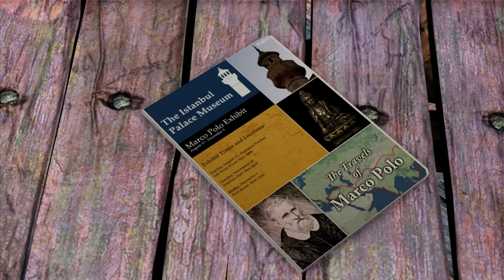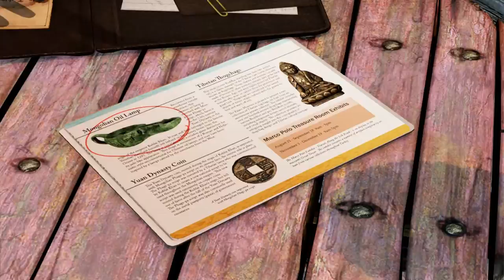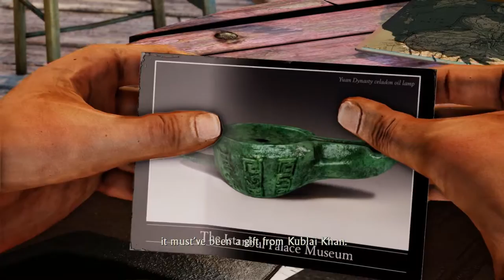Uncharted Collection: Among Thieves - A Rock And A Hard Place: Harry Flynn & Chloe Bar Cutscene